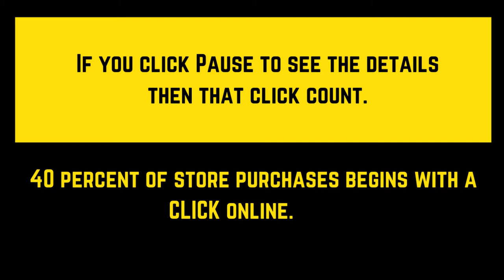Publicidad en Redes Sociales